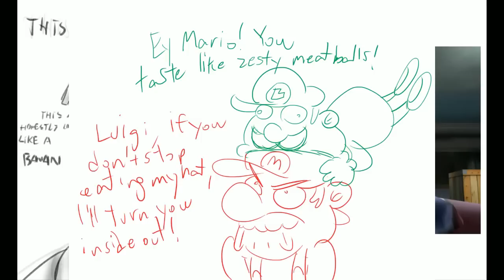[Vinebooru] Vinny - Vinesauce Art Corner (part 26)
Checking out select pieces of art from the streams listed below with Vinny live on Vinesauce!